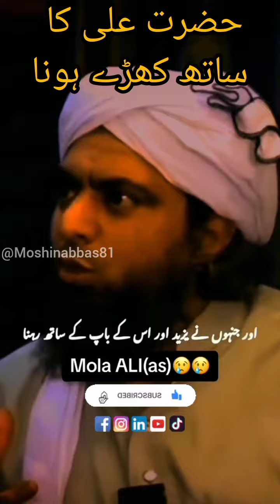Quran mein Allah ke nabi se bhi pucha Jayega Maulana Ali Mirza